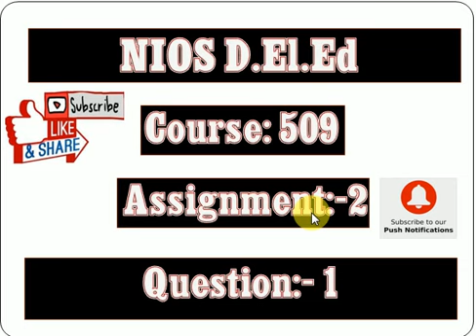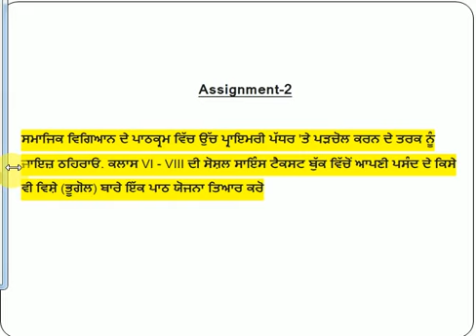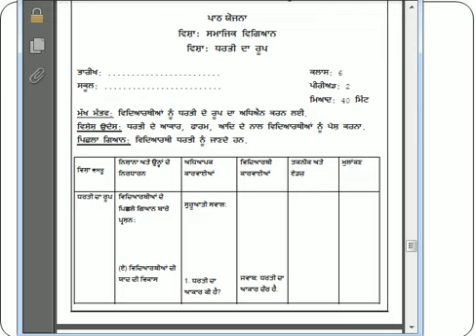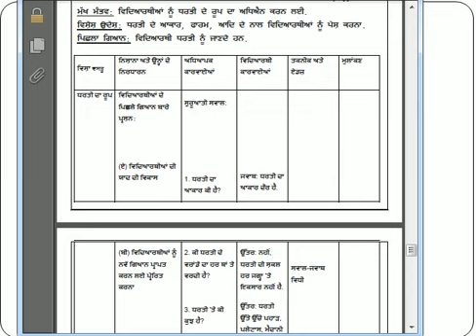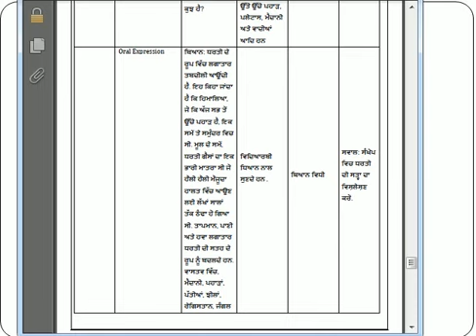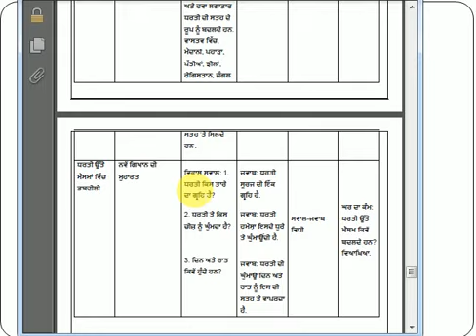NIOS Deled Course 509 Assignment 2 Q.No.1 in Punjabi